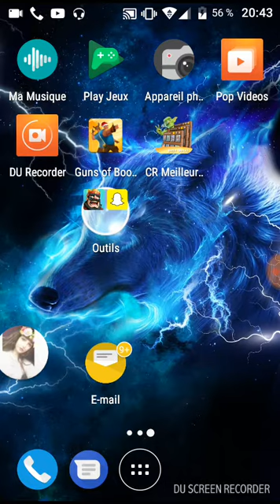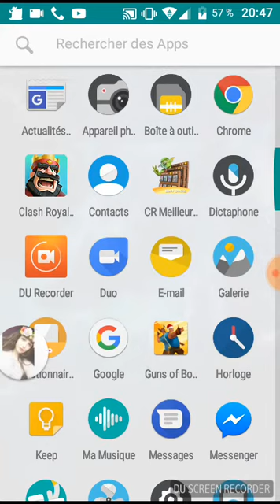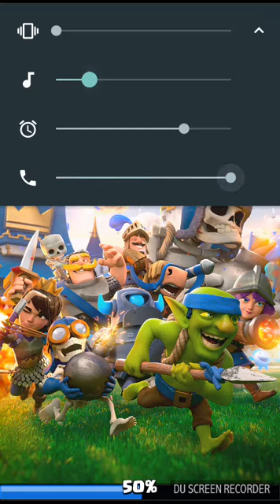Reprise après une semaine de pause